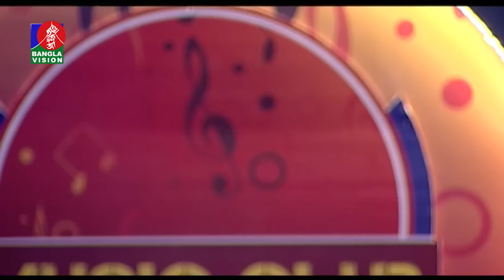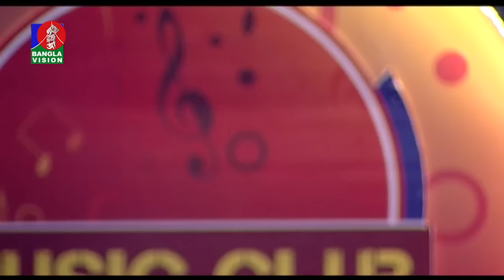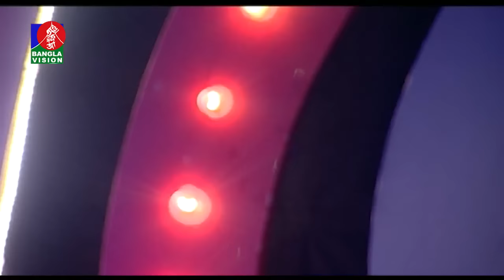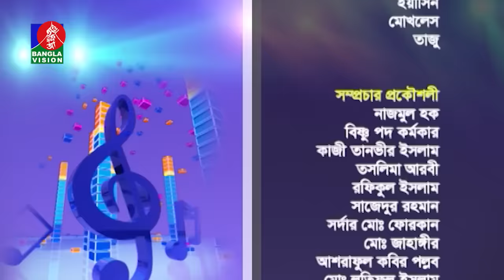Music Club | Ayasha Jebin Dipa | Kownine Shourov | Ep 538 | দিপা Dipa All Song | Banglavision